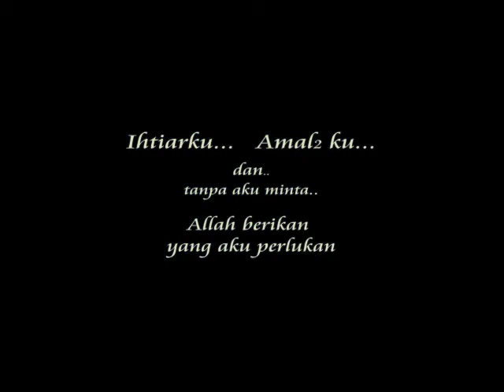Pray & Effort - Reflection of Light 1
Xacti HD1000
default lens